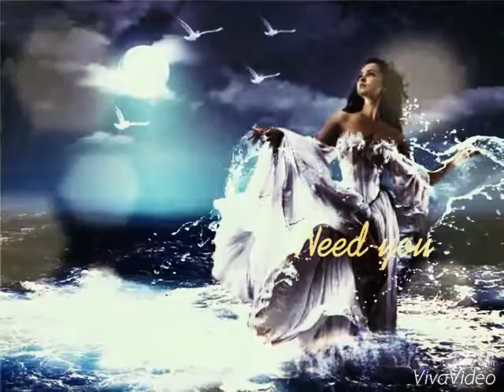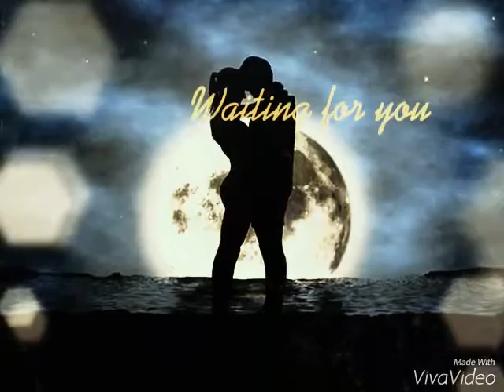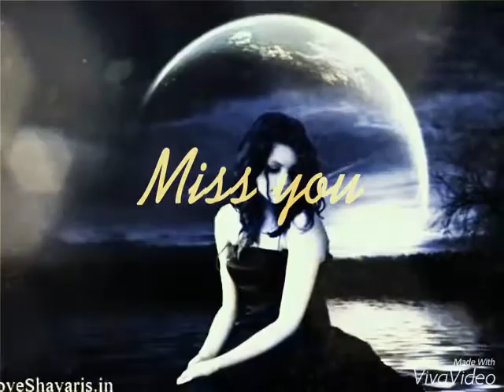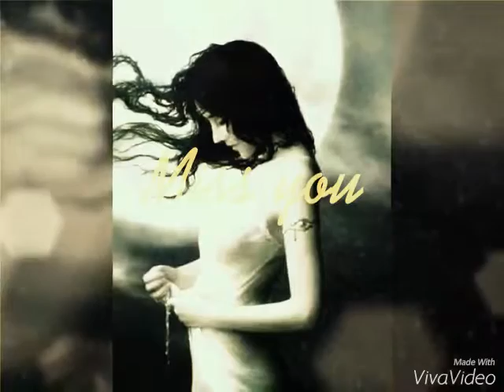လမင္းေလး - ေနမင္း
ေရး/ဆို - ေနမင္း